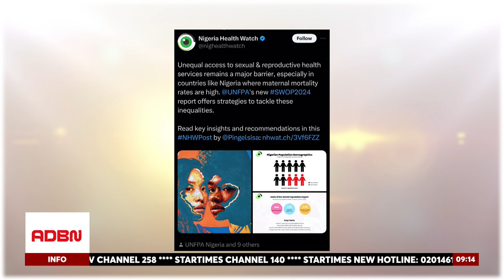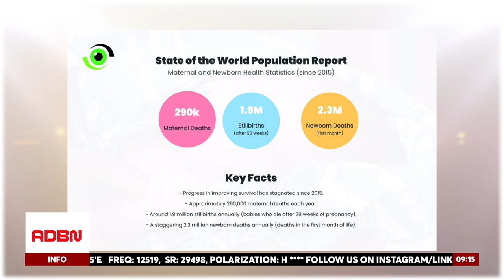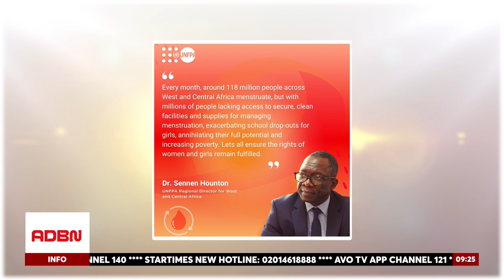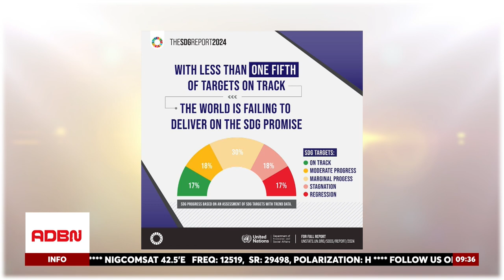IMPROVING ACCESS TO SEXUAL & REPRODUCTIVE HEALTH SERVICES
The UN and its Nigerian partners are working towards achieving the 17 interconnected Sustainable Development Goals, which address major development challenges globally. Since the adoption of the SDGs in 2015, Nigeria has demonstrated its commitment through leadership and ownership of the implementation process. The UN is providing technical support to the Office of the Senior Special Advisor to the President on SDGs and line Ministries to ensure efficient and effective implementation.

Ms. Ashifa Agede, Program Coordinator at the Center for Health Systems Support & Initiatives, discusses the importance of improving access to sexual and reproductive health services in achieving these goals. She emphasizes how enhancing these services contributes to better health outcomes and supports broader social and economic development.

Nigeria's commitment to the SDGs has been evident through dedicated leadership and proactive measures. The United Nations is actively supporting the Office of the Senior Special Advisor to the President on SDGs, along with relevant Ministries, to ensure these goals are implemented effectively. This collaboration aims to address global development challenges by focusing on sustainable solutions.